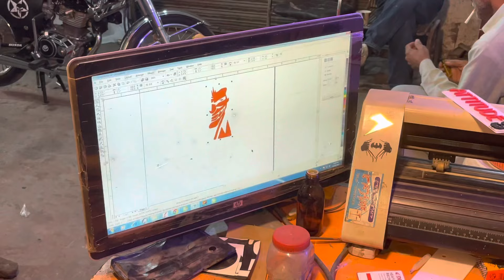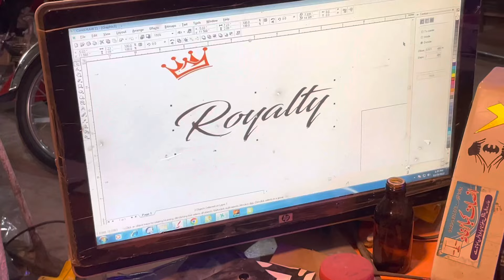CD 70 modification | New taping | final look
cd 70 modification,
cd 70 modification parts,
cd 70 modification accessories,
70 modifier,
cd 70 modified bike,
cd 70 bike modification,
bike modification cd 70,
cd 70 modified cafe racer,
cd 100 modified price,
cd 70 full modified,
honda 70 full modified,
cd 70 engine capacity,cd 70 modification,
70 modifier,
cd 70 engine capacity,